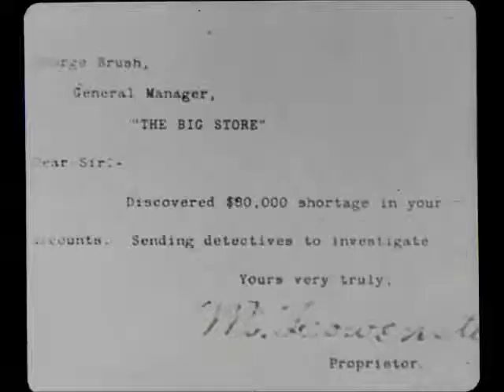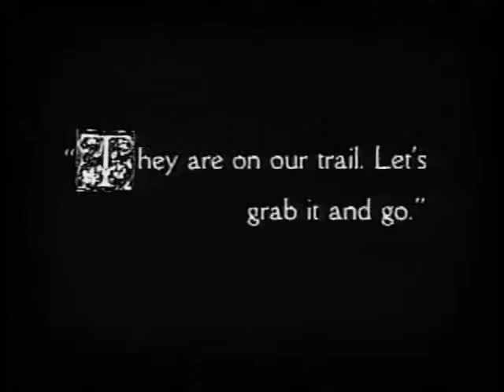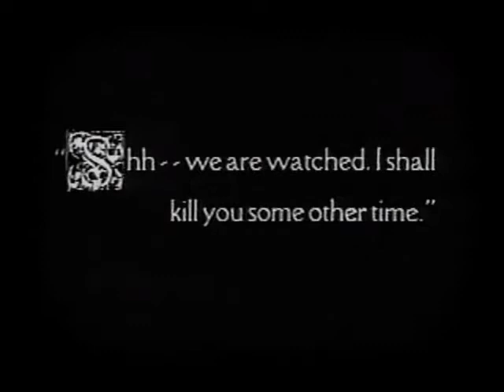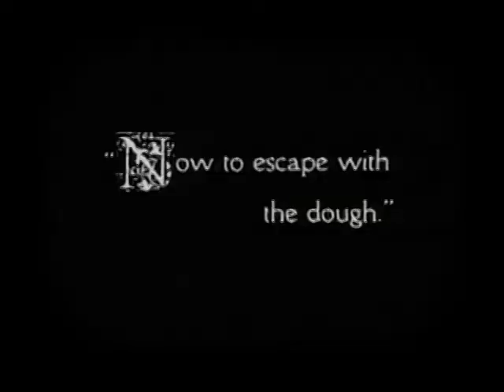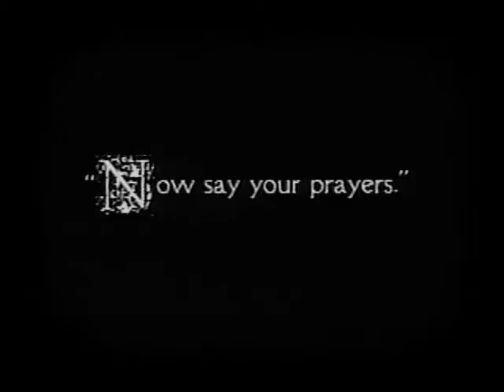The Floorwalker (1916) Charlie Chaplin, Vincent Bryan, Eric Campbell, Edna Purviance silent film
Directed by : Charlie Chaplin
Produced by : Lone Star Corporation
Scenario by : Charlie Chaplin, Vincent Bryan
Starring : Charlie Chaplin, Eric Campbell, Edna Purviance
Cinematography : Roland H. Totheroh and W.C. Foster